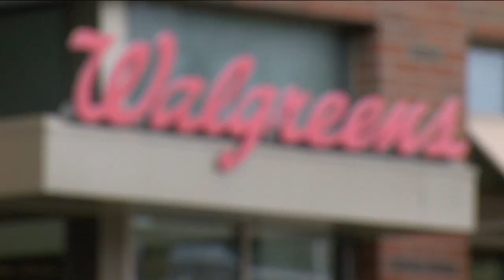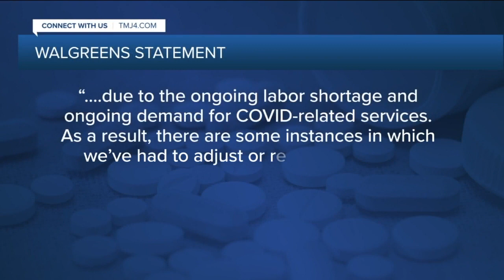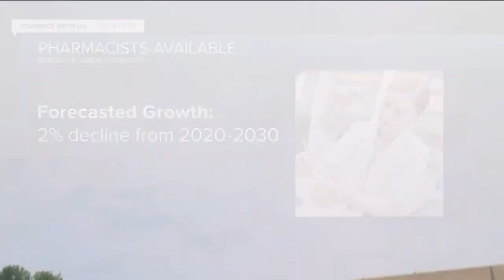Pharmacist shortages: Walgreens forced to temporarily close in Shorewood, Racine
In the past few days, a major pharmacy shut down both in Shorewood and Racine. The problem is a shortage of pharmacists.